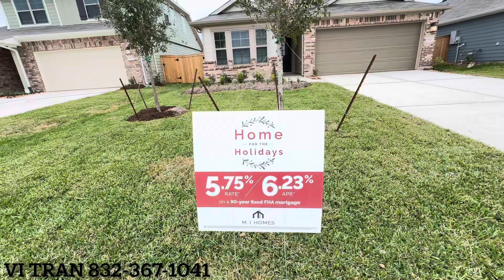V283 - FULSHEAR TX - mua ở hoặc đầu tư - trường học tốt